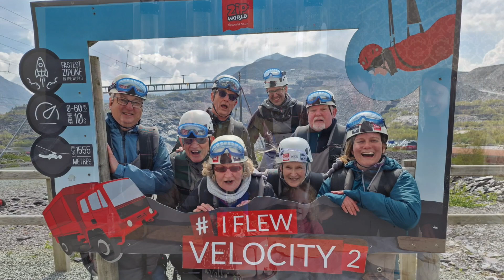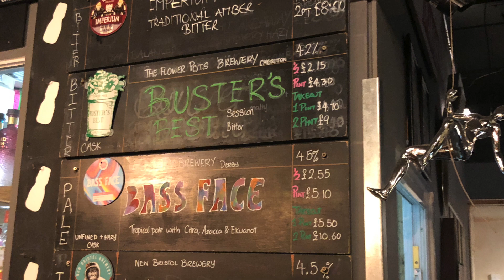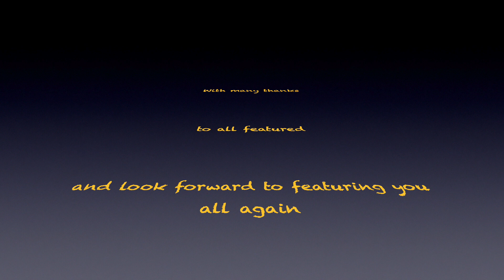23 Times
2023 Review